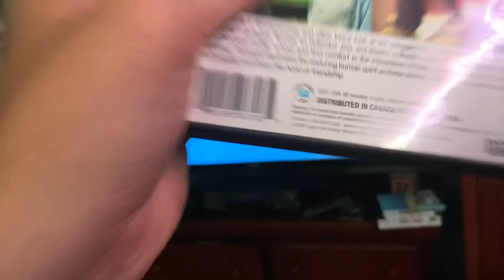Opening to Arranged 2008 DVD